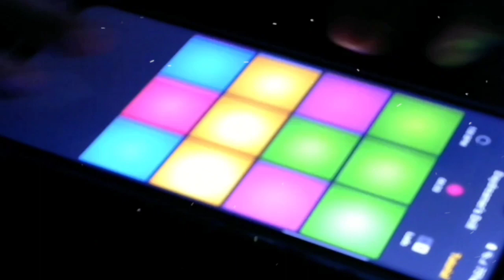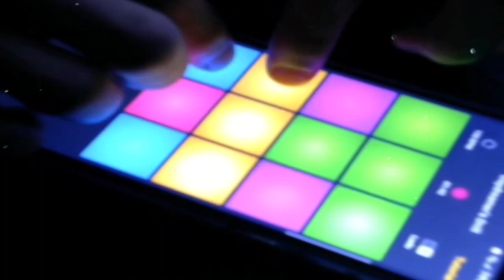DNICX TRAP - Synthferatu - Daydreamers Drill (MUSIC) DPM TUTORIAL